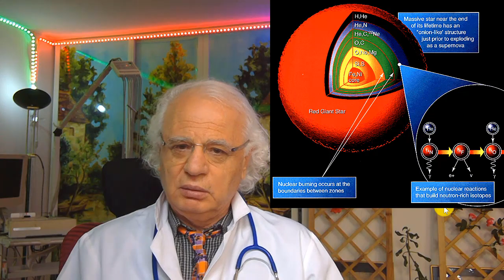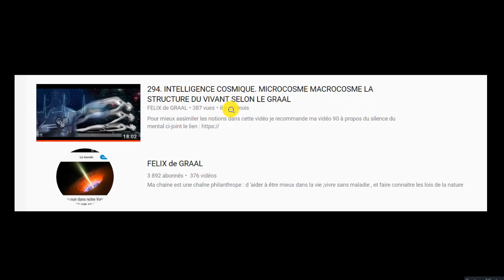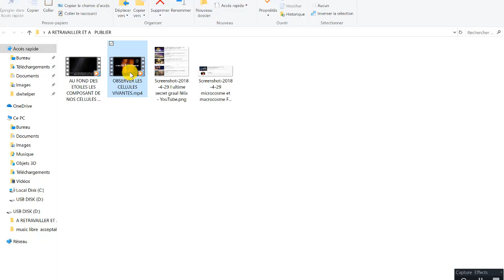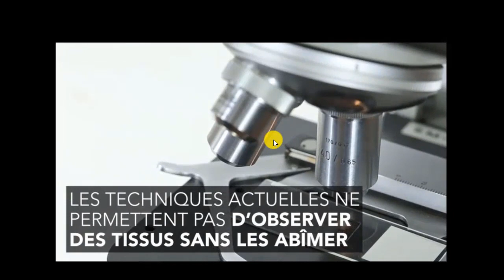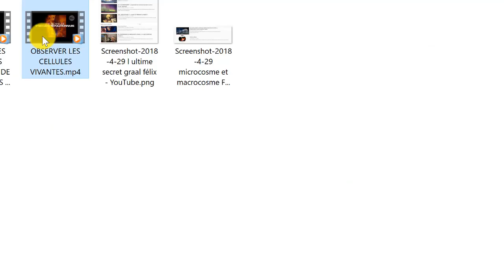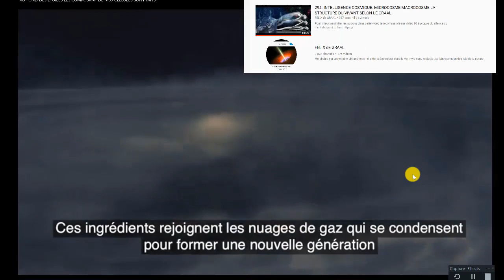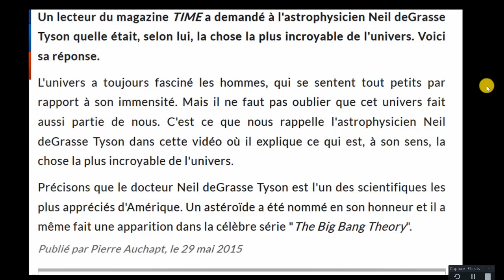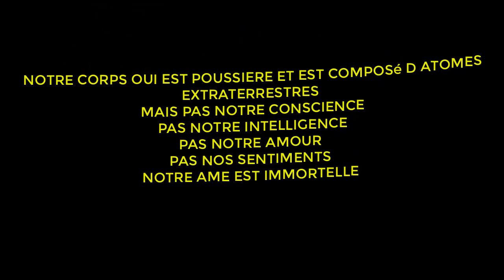322 . LA VIDEO INTELLIGENTE QUI VA CHANGER VOTRE VISION DU MONDE . QUI SONT LES EXTRATERRESTRES !!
Poussières d étoiles .ces atomes constituent notre corps physique. le fer au cœur de nos globules rouges a été formé au cœurs des galaxies lointaines
Voici un super lien vers une super conférence :
les éléments qui constituent notre corps ont été forgé au cœurs des galaxie lors des explosions des super nova oui certes notre corps est formé de poussières d 'étoiles mais L AMOUR ,notre CONSCIENCE, l énergie vitale qui nous anime appelons tout cela AME elle aussi est extraterrestre et vient des sphères lointains FINALEMENT NOUS N APPARTENONS PAS A CETTE TERRE ON Y VIENT POUR FAIRE NOS EXPÉRIENCES AUGMENTER NOTRE ENTROPIE NOTRE NIVEAU VIBRATOIRE DE CONSCIENCE POUR MÛRIR PUIS REGARDEZ LA VIDÉO DOCUMENTAIRE QUE JE VAIS ÉDITER BIENTÔT